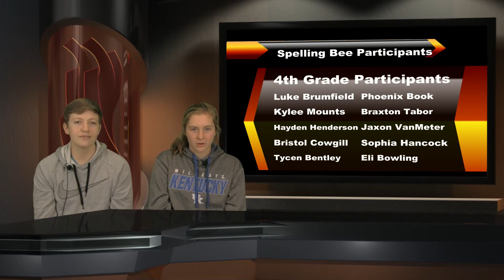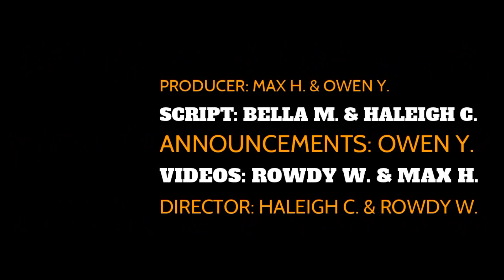Burg_News_ 12_05_19 (3)